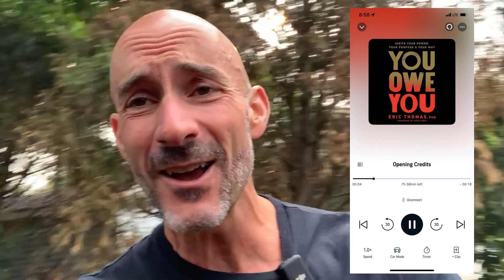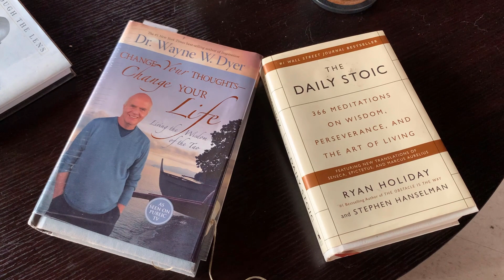10 Underrated Habits To Get A Lean Beach Body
Getting a lean beach body all comes down to consistent positive habits. How many of these 10 underrated habits are you applying to achieve your best body while living life to the fullest?

Their quality control and integrity won me over and earned my trust. If you take my recommendation and purchase your supplements through my link above, I will be compensated and sincerely appreciate your support.